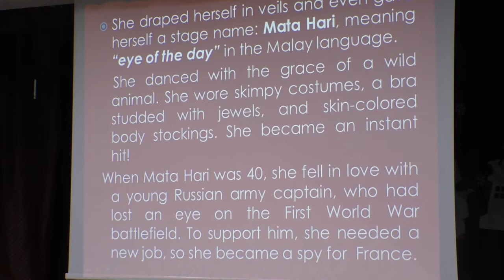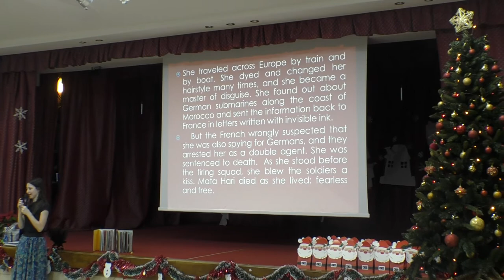2019 Serbare Ramona Carucinschi Craciun